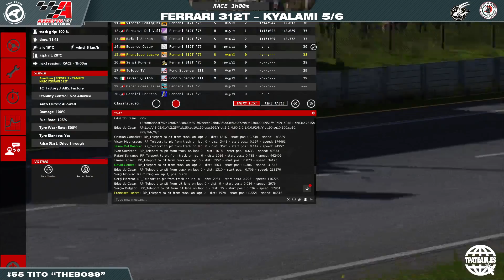FERRARI 312T - KYALAMI 5/6 - ASSETTO.ES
30:41 Empieza la carrera